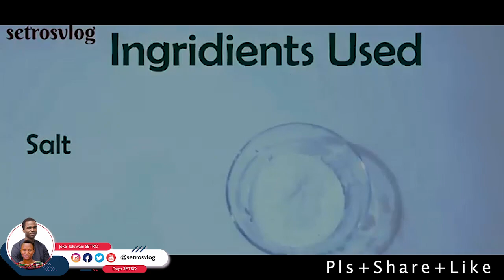HOW TO COOK HEALTHY AFRICAN ATAMA SOUP | setrosvlog